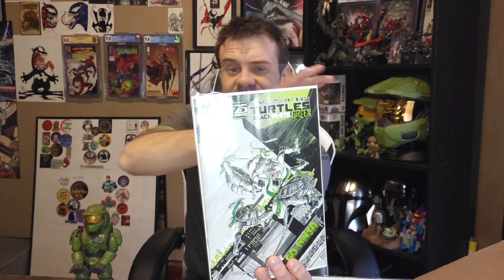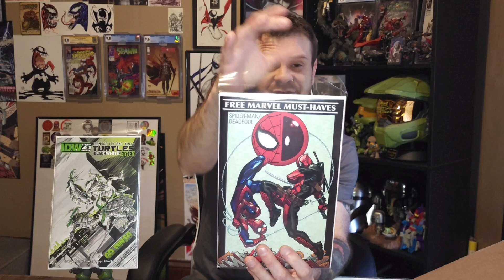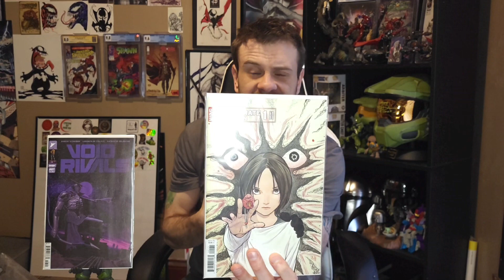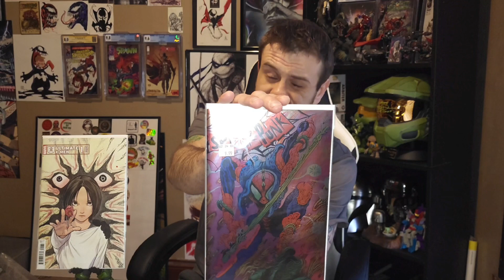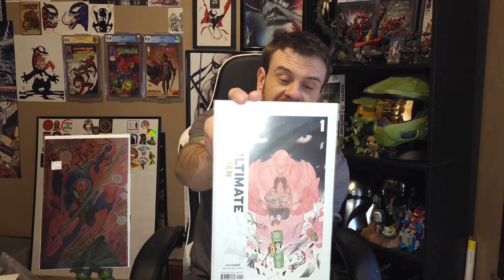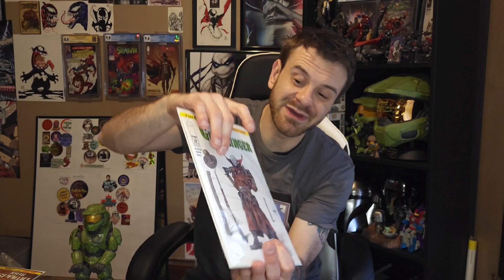NEW COMIC BOOK HAUL & UNBOXING FROM ABX COMICS & GAMES: MY ONLINE LCS SAGA.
CLICK THE LINKS BELOW TO SUPPORT ANYTHING TO DO DAILY WITH MY CHANNEL 🔥🔥🔥🔥🔥🔥🔥

Enjoy free comics or anything you collect?

Feel free to use my WhatNot code to save $15 on your first purchase when you use the link to download

Augusta Book Exchange, my online LCS information.
ABX on FaceBook:
ABX on instagram:

 / abx.augusta